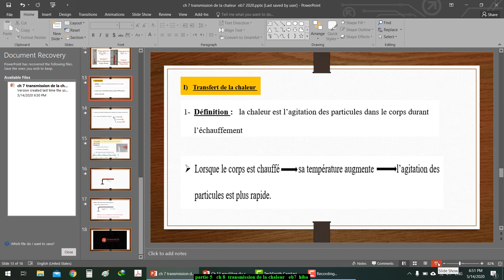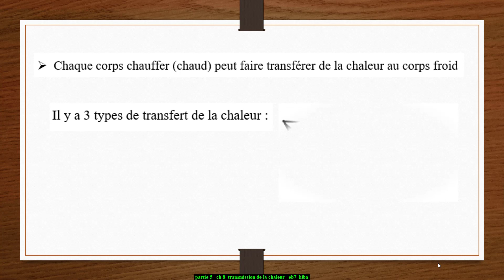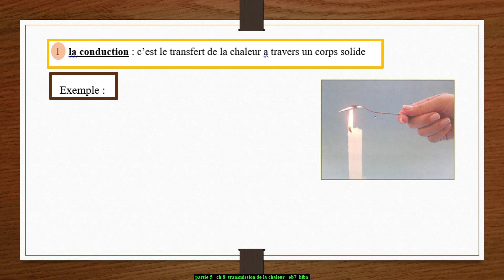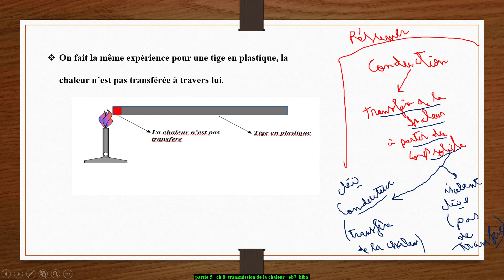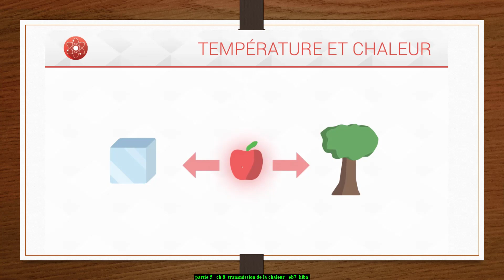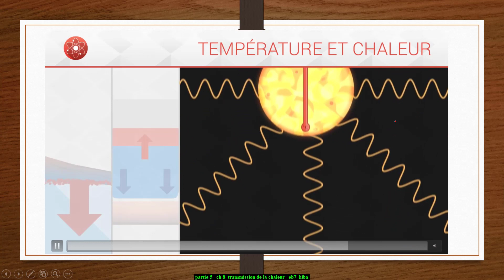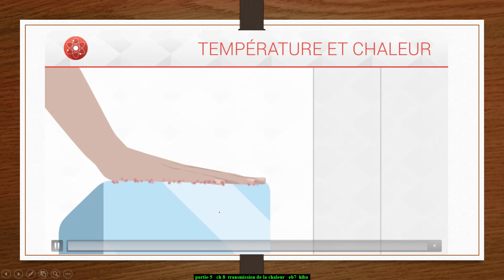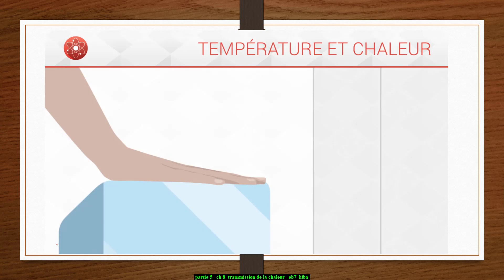EB7- Ch.8 Transmission de chaleur - partie 5 - Hiba